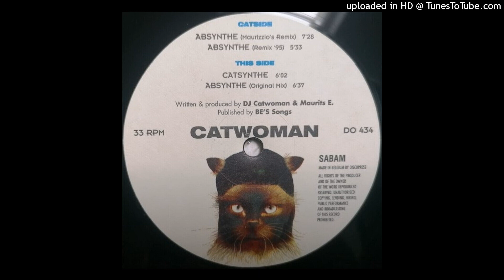Catwoman = Catsynthe {1995}